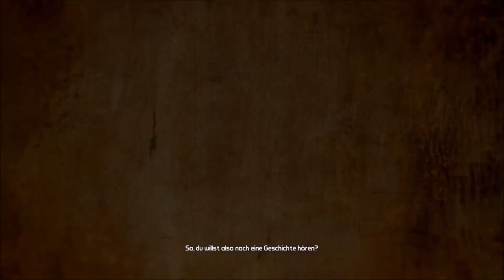Borderlands 2 | Folge 1 - Extrem groß, extrem klein, und extrem bescheuert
Zwei neue Deppen, derselbe Planet, und so viel Zeugs, dass dein Mathelehrer sich in den Schlaf weint.
Wenn Euch nicht überzeugt, dass Kai Taschner (Liebe geht raus) die deutsche Stimme von Handsome Jack ist, dann habe ich wohl selbst keine Ahnung,
was hier für krasse Sch***e abgeht.
Folgt den Abenteuern von Krieg (Shadow Manic und Salvador (Crimson a.k.a. ich), wie sie nach einer komplett neuen Kammer suchen und auf dem Weg dorthin zahllose Knarren sammeln, haufenweise Feinde in blutige Fetzen zerschießen, und dabei ganz dreist auch noch den Spaß ihres Lebens haben!